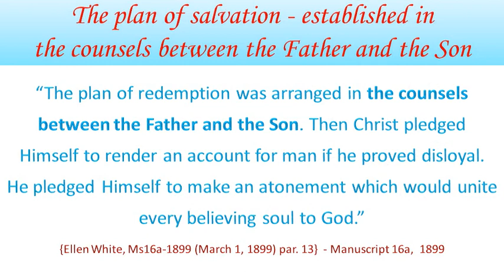The covenant between the Father and the Son for the redemption of man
The original texts (plus additional texts and link to the site of origin) are in Chapter 02 Two divine Beings - the Father and the Son.pdf
Then click in Contents on "The covenant between the Father and the Son for the redemption of man"